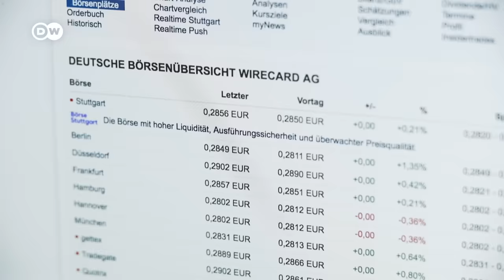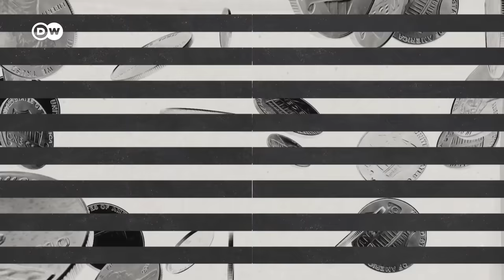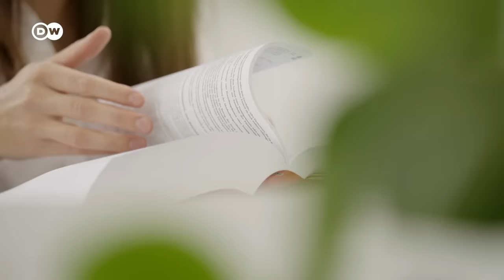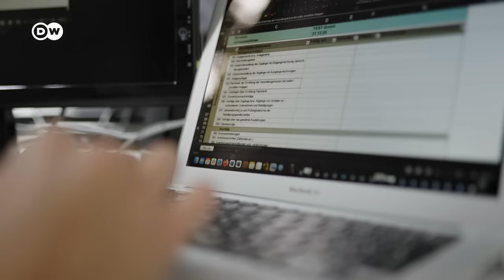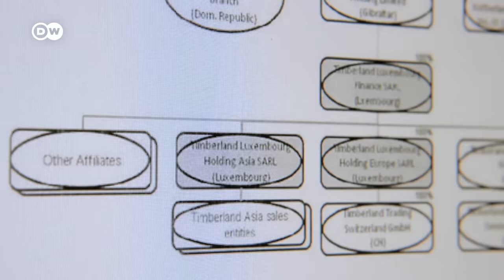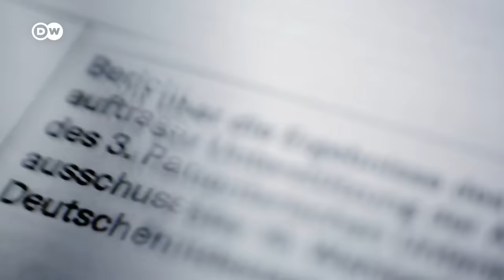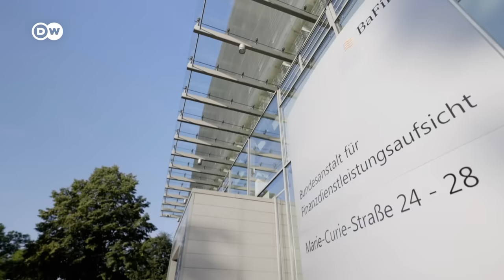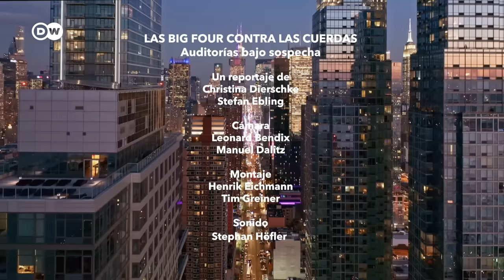Auditores y servicios financieros bajo sospecha - El poder global de las Big Four | DW Documental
El escándalo Wirecard ha puesto a las grandes auditoras contra las cuerdas. Sus informes pretenden dotar a las empresas de credibilidad, pero ¿verifican realmente bien las cuentas? ¿O es todo pura fachada?

EY, PwC, KPMG y Deloitte son las cuatro compañías más grandes del mundo en el sector de la auditoría y servicios financieros. Casi nadie conoce sus nombres, pero las llamadas "Big Four”, las "cuatro grandes”, certifican los balances de los grandes consorcios.

Las auditoras están involucradas en grandes escándalos financieros porque desempeñan un papel clave en la economía global. Durante diez años los consultores de EY (Ernst & Young) verificaron las cuentas de Wirecard. Sin embargo, la auditoría no se dio cuenta de que inflaron sus cuentas con fondos ficticios durante años. Cuando se destapó el escándalo, la compañía alemana de pagos en línea entró en quiebra, cientos de trabajadores perdieron su empleo y miles de inversores su dinero, más de 4.500 millones de euros. ¿Por qué no detectaron los auditores las irregularidades en los balances? ¿Fue negligencia a la hora de hacer su trabajo?

Las "cuatro grandes” dominan el mercado de las auditorías. Gracias a sus conocimientos sobre las empresas y la regulación fiscal se han convertido en expertos indispensables. Pero como ya han agotado su potencial de crecimiento en el terreno de las auditorías, ofrecen otros servicios de asesoría, tanto a las empresas que auditan como a gobiernos. Este documental explora el papel de las consultorías en el caso de Wirecard, sus conflictos de intereses con las empresas que verifican y su papel en un complejo entramado de interdependencias políticas y económicas.